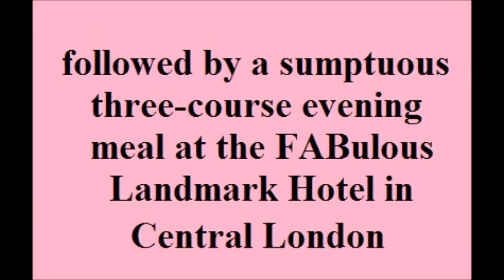Thunderbirds Pink Fab Ball - Sylvia Anderson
THE ULTIMATE RED CARPET EVENT OF THE YEAR
THE PINK FAB BALL

Thunderbirds Creator Sylvia Anderson and her daughter Dee Anderson

To be held at the Landmark Hotel on May 6 2016
In support of Breast Cancer Care

This exciting ‘A’ List Event will begin with a Champagne reception on the terrace, followed by a three course dinner in the Ballroom at the luxurious 5 star Landmark Hotel in the heart of London.

Well known famous faces from film and television will be in attendance on the night, as well as original puppets, memorabilia and members of the Andersons’ original creative team.